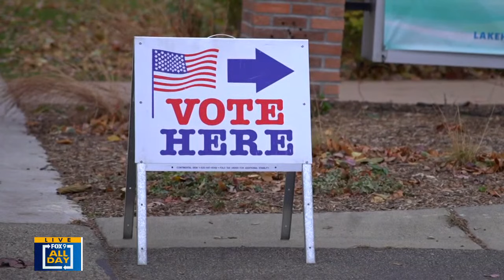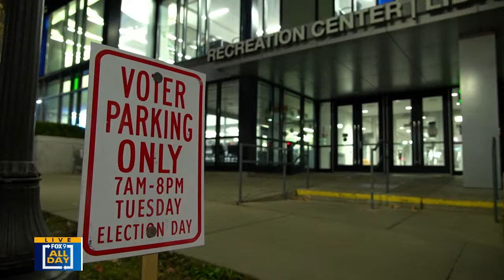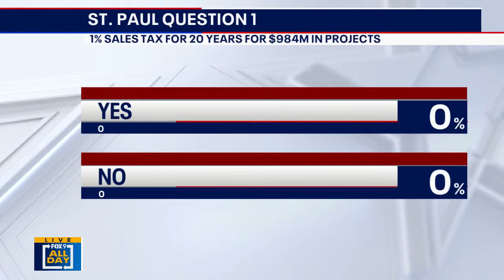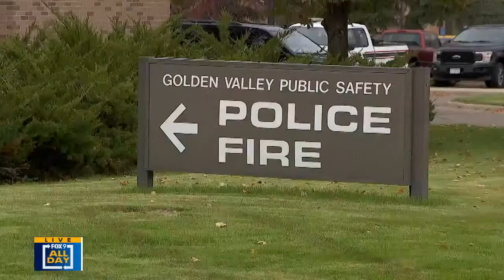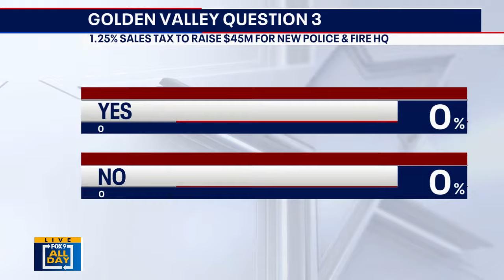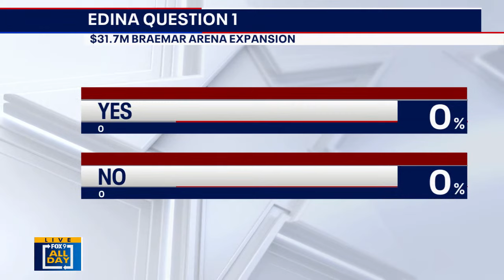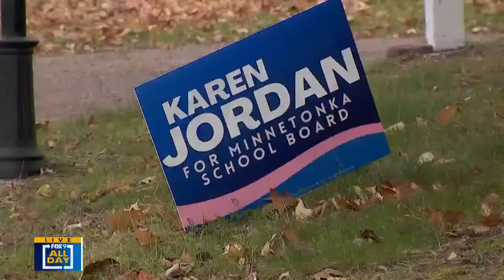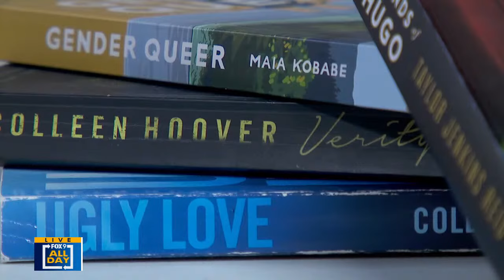Election Day in Minnesota: Live coverage on local races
FOX 9 is live with the latest on local races on Election Day 2023.